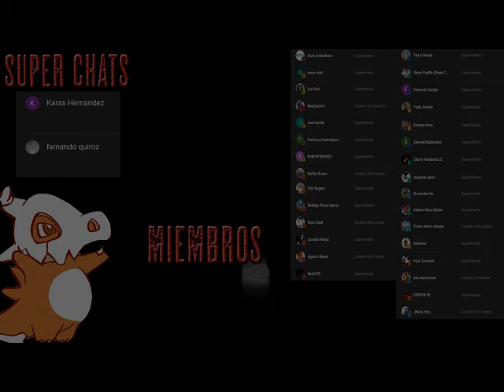Plague Dogs / Los perros perseguidos - AudioLibro Dramatizado - Parte 1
Rowf, un mestizo negro y peludo, y Snitter, un fox terrier blanco y negro, se encuentran entre docenas de animales retenidos cruelmente en una instalación de pruebas en el noroeste de Inglaterra. Cuando uno de los cuidadores no logra cerrar correctamente la jaula de Rowf, los dos perros se escapan audazmente a la campiña inglesa, donde se hacen amigos de un zorro rojo que los ayuda a sobrevivir en la naturaleza.

Pero a medida que circulan rumores de que los perros pueden haber sido sujetos de prueba de armas biológicas y podrían ser portadores de una terrible plaga, pronto se convierten en objetivos de una gran cacería de perros. Agricultores, políticos, científicos e incluso militares locales se unen a la búsqueda para localizarlos.